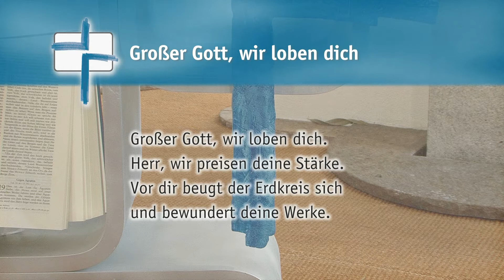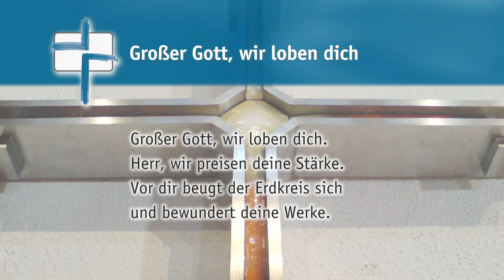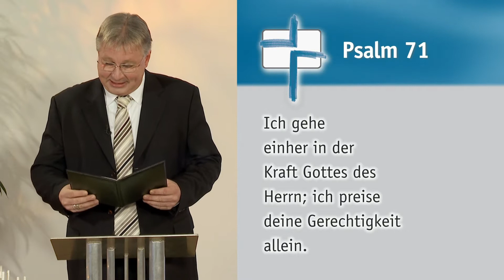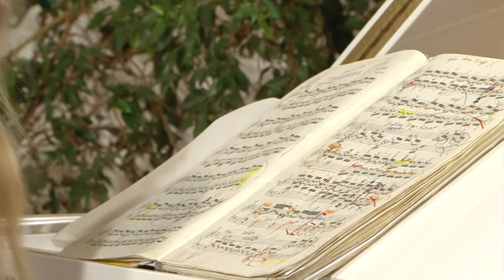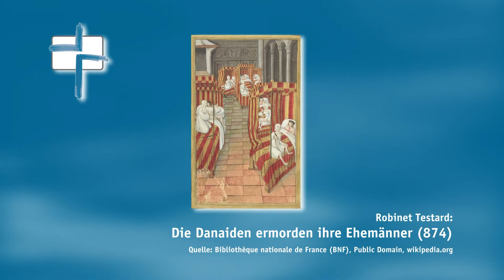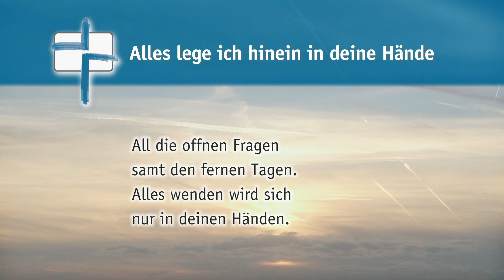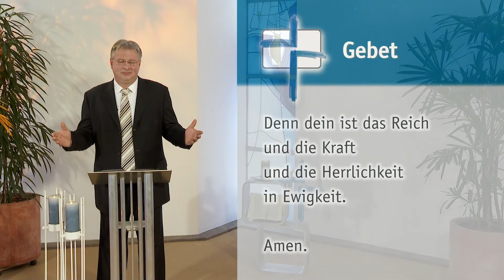SdH #492 (K)ein Fass ohne Boden ... (Stunde des Höchsten)